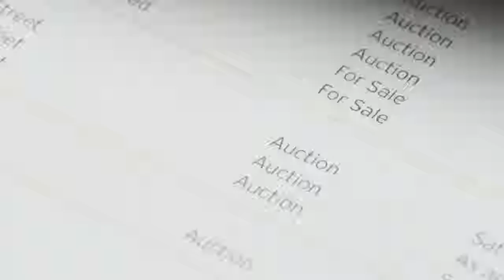23 July - Weekly Market Pulse with Matthew Hayson of Cobden & Hayson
Watch this week's Market Pulse:
- What property sold $470k above reserve last Saturday?
- 6 weeks out from Spring - what are our predictions?
- More property coming? You bet there will be.

Fantastic properties launched this week, we look forward to seeing you out and about.